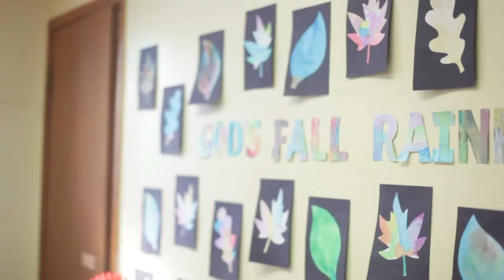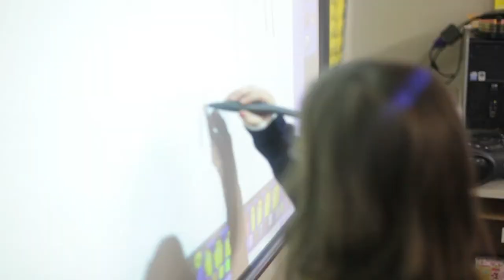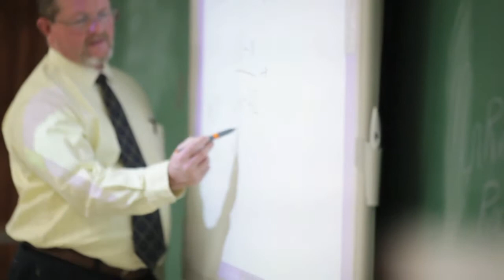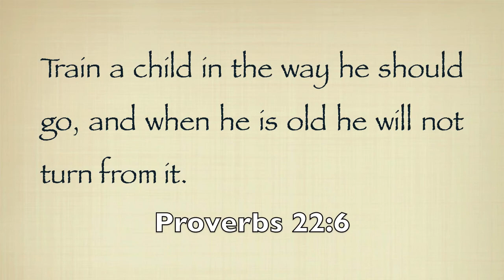Good Shepherd Lutheran School - Collinsville, IL